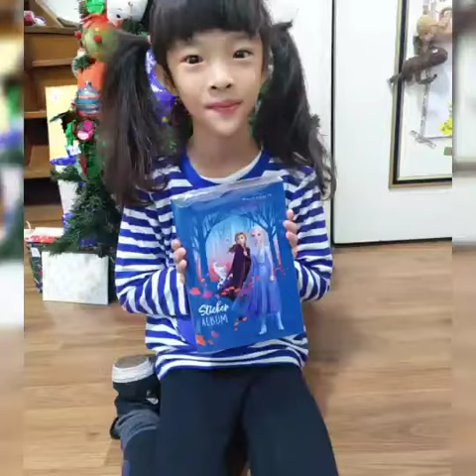Katy's life/耶誕倒數24天no.6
耶誕倒數24天no.6
2019/12/6（五）
第6天獎項：冰雪奇緣2貼紙簿
早上抽獎，濕冷的天氣變的節奏很緩慢阿！
剪輯時整個調快再調快🤣

所幸平常對愷蒂很少給東給西
所以抽獎的小禮物她都很喜歡
今天依然倒吸一口氣，發出讚嘆聲
我的乖乖小寶貝